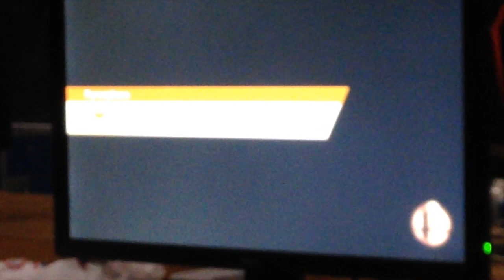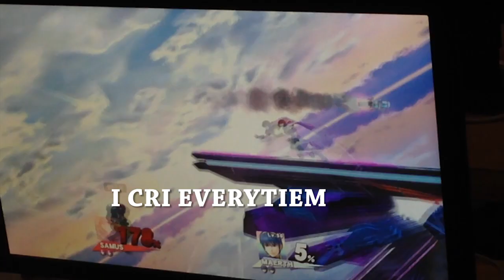BEAST 6 Friendlies - PG | ESAM vs. Maerth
well i went to Beast 6 and we were playing some friendlies when I asked if someone wanted to try and play the most broken amiibo ever and then random people said yes and got fucking bodied lol.
Then ESAM walked right past us and we asked him if he wanted to have a try and the crowd in the background supported me and Duffcity, resulting in this!
Hope you enjoy. xD
(rip me, nerf frog jokes D:)